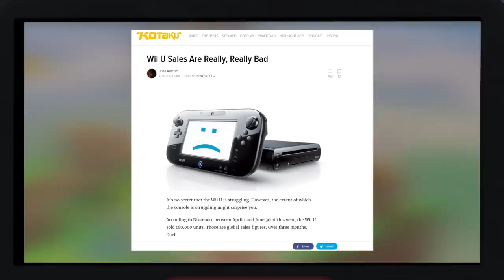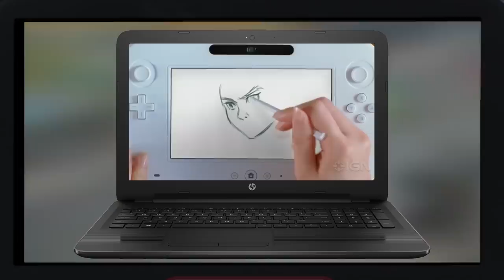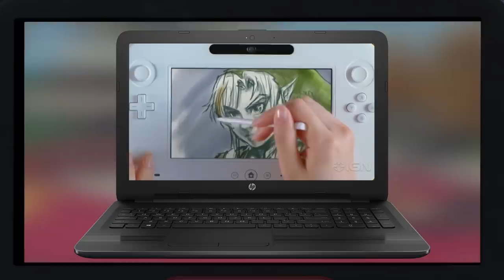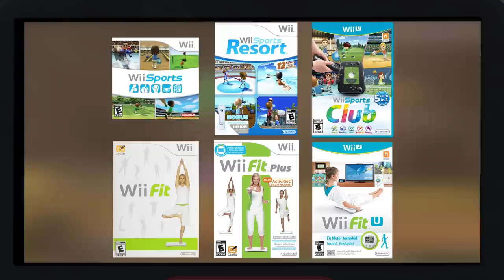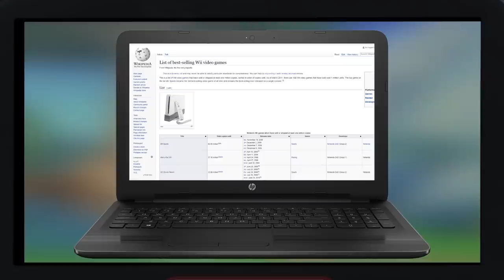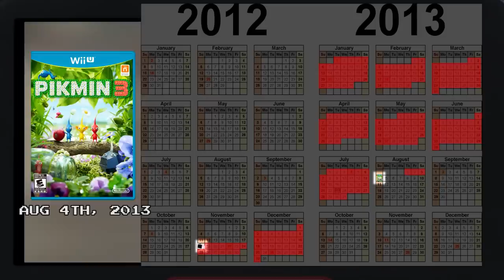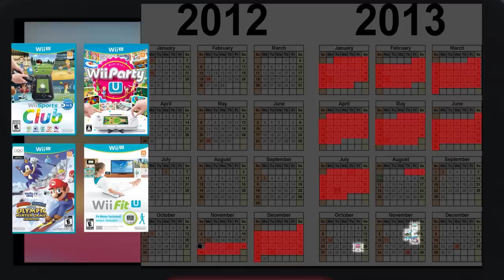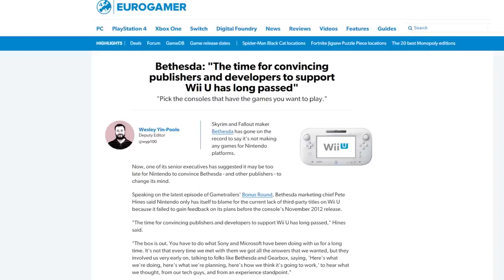The Wii U - Nintendrone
The Wii U was Nintendo's eight generation video game console that was released in 2012 ...and it wasn't very good.